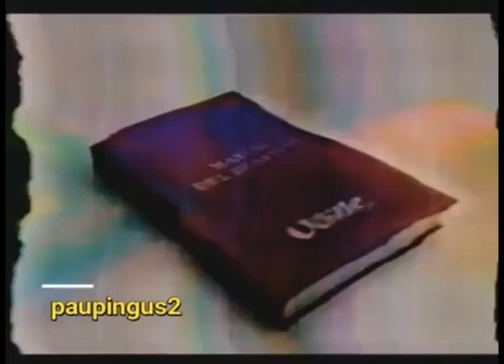Comerciales mexicanos: Del Valle 2008